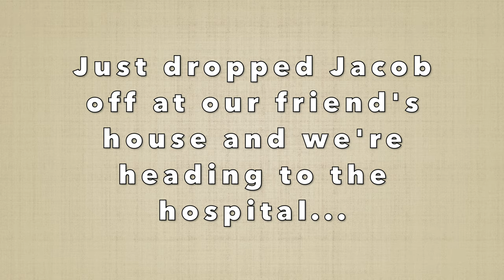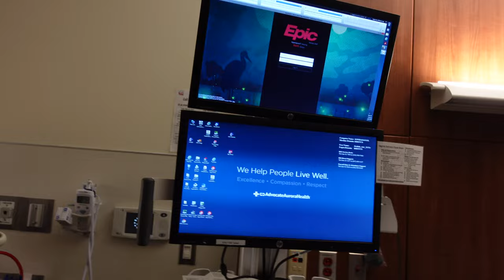BIRTH VLOG | Labor and Delivery | *Raw and Real* | The Carchedi Family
Enjoy watching this amazing birthing experience of our 2nd baby!

Also you are free to leave any suggestions and comments down below on how we can improve our channel. Peace and Lots of Love.